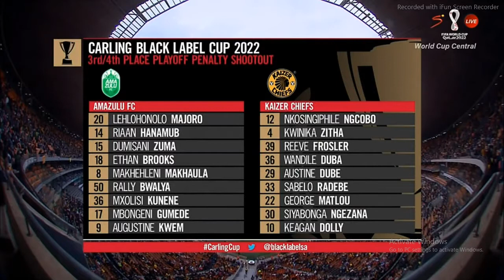KAIZER CHIEFS VS AMAZULU PENALTY SHOOTOUT CARLING BLACK LABEL